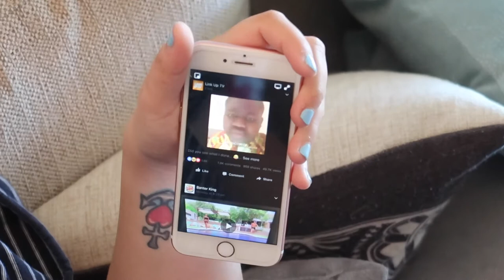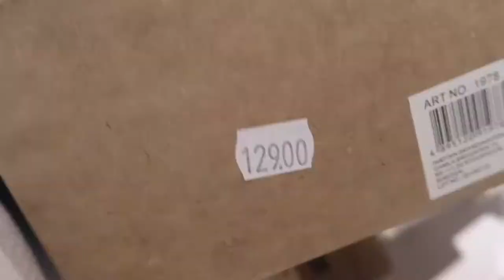Cards Against Humanity | Day three and four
Lazy days and cards against humanity in Sweden!

If you want to check out Anna and Angel’s vlogs you can find them here:

Personals